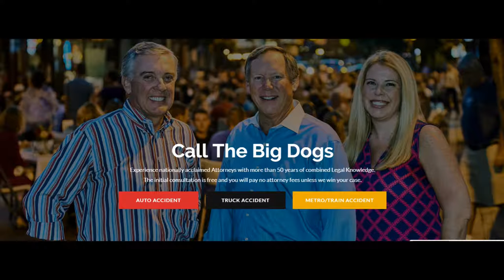Maryland Football 2019 08 02 Josh Jackson QB presser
Transfer quarterback Josh Jackson (Virginia Tech) talks about his upcoming season at Maryland.